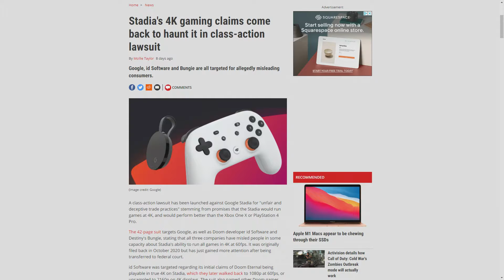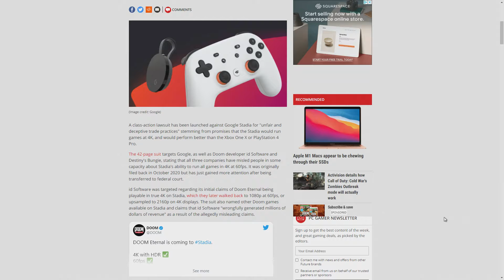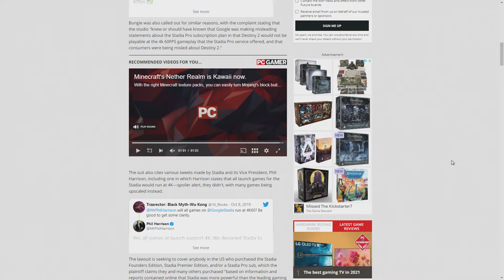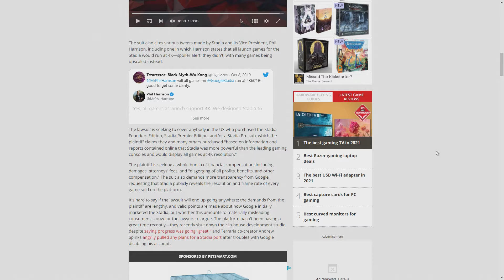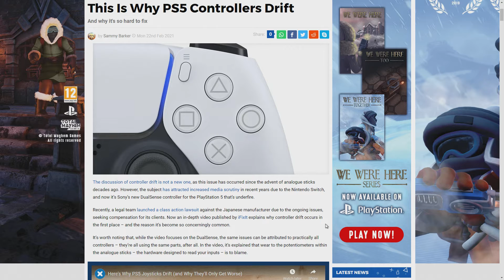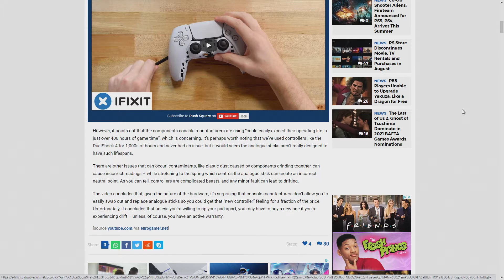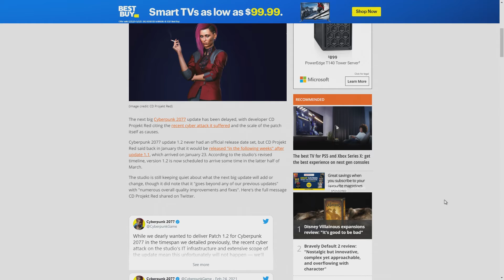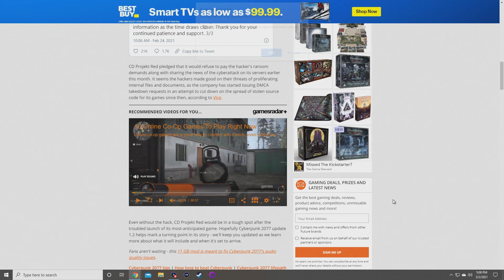Episode 208: The Return (Articles)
This was supposed to be a meaty video to bring back the weekly show, but technical difficulties cut that dream short. I hope you enjoy this first half of Episode 208.